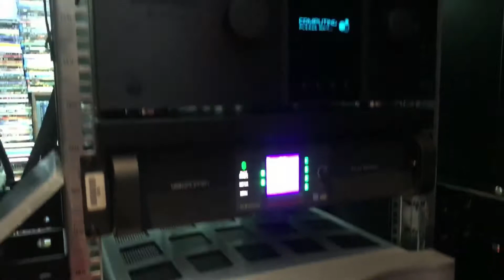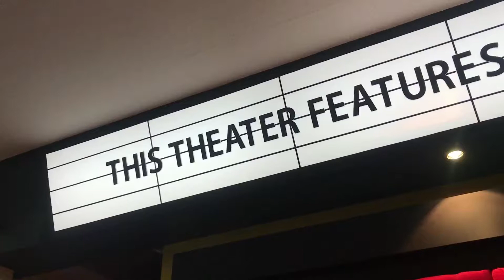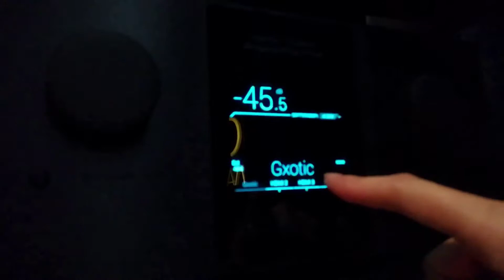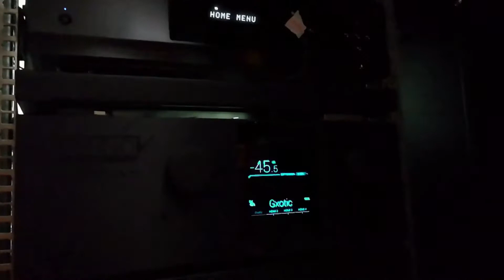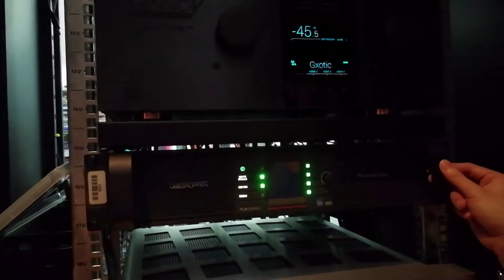caveman ep2-1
Caveman Hunter ep2-1 บ้านคุณแก๊ป  คุยเรื่อง Home cinema
ความฝันและ passion ในวัยเด็กที่ถูกเติมเต็ม